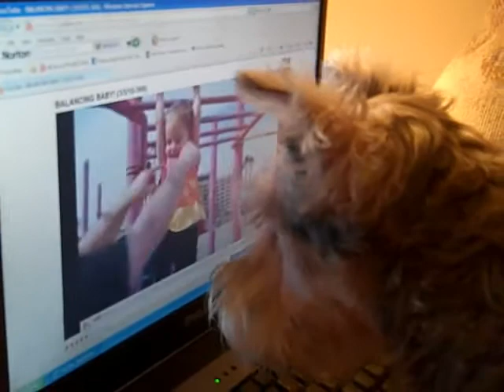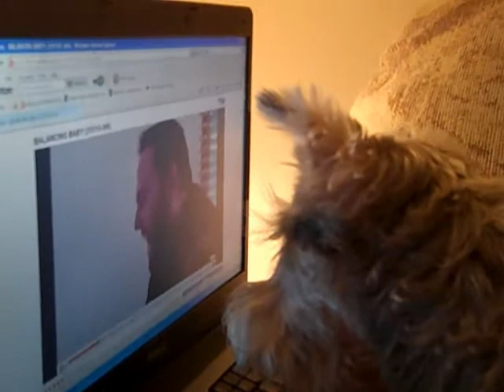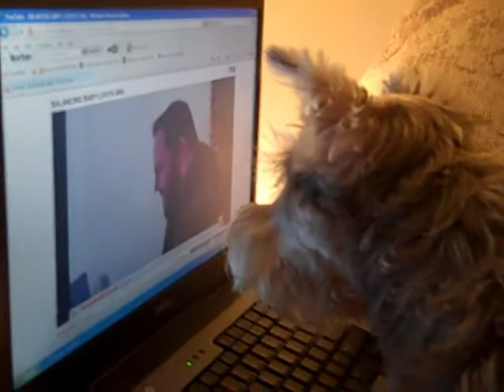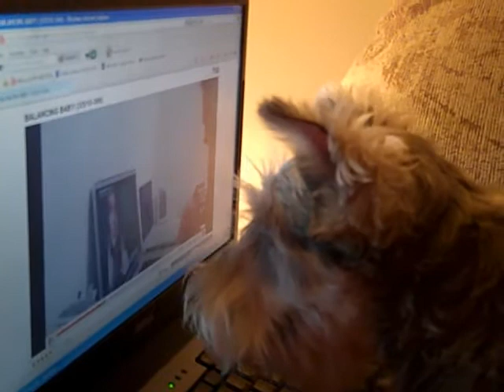Chico watching Shaytard's Video Vlog! BALANCING BABY! (3510-366) Part 1!!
Chico is going along with the Shaytards!! Here we go!